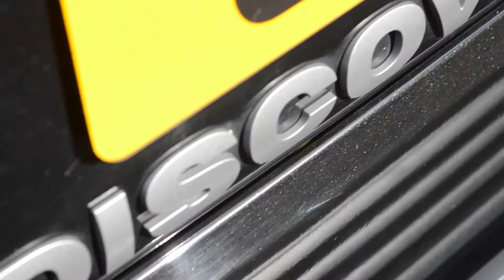Land Rover Discovery 4 3.0 SD V6 HSE at Baytree Cars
Vehicle Specification

19" Alloy Wheels 3 x Sunroofs - Front Electric Tilt/Slide Harman/Kardon Surround Sound System Detachable Tow Bar Keyless Entry and Start Heated Front and Rear Seats Front and Rear Parking Sensors with Reverse Camera Fixed Side Steps Powerfold Wing Mirrors Full Black Leather Interior Electric Seats with Driver Memory Automatic Lights and Wipers Voice Control Bluetooth Connection for Phone and Media Paddleshift Gear Change Cruise Control DAB Digital Radio Xenon Headlights Satellite Navigation System Automatic Dual Zone Climate Control LED Daytime Running Lights Electric Steering Collum Adjust